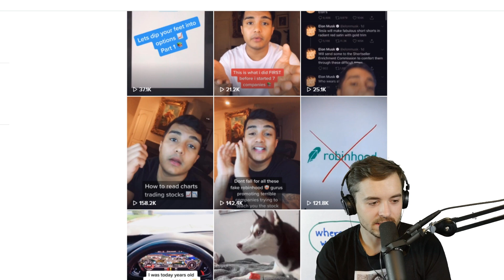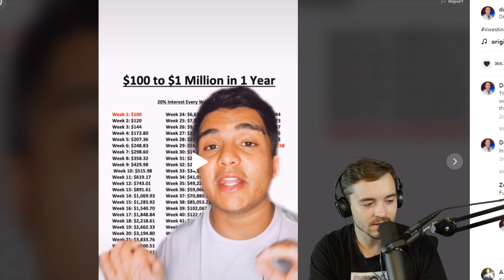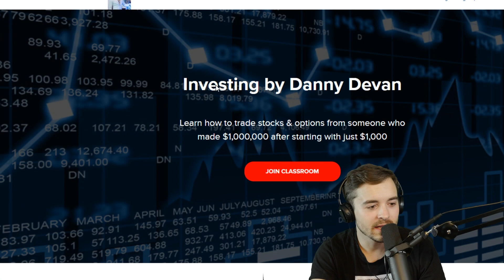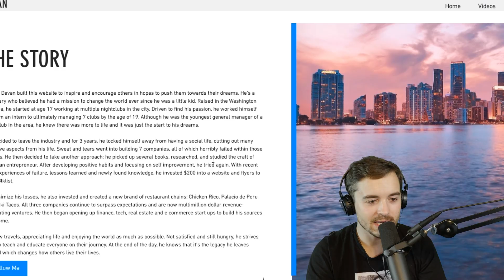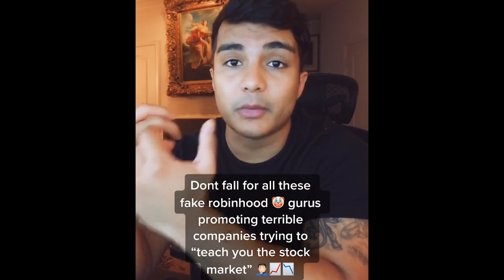tiktok traders are out of control...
Someone has to put a stop to this.

First they tell you they're going to teach you proper risk management, a few months later they're telling you $100 - $1,000,000 is very doable.